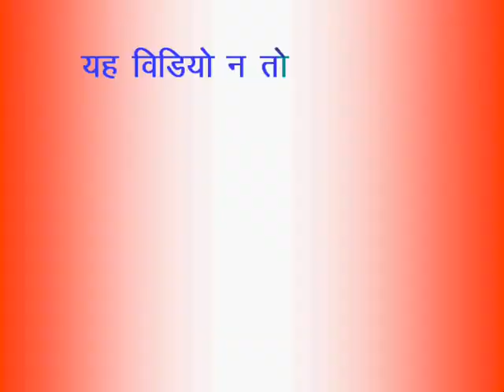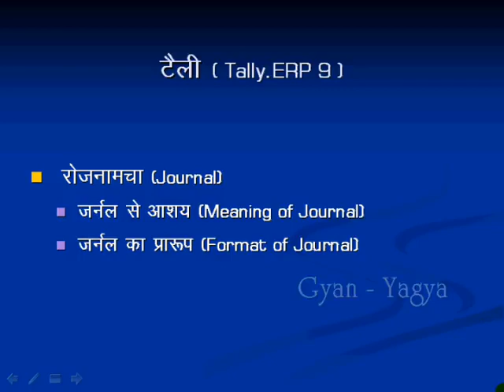tally erp9 journal entries (1)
easy methods